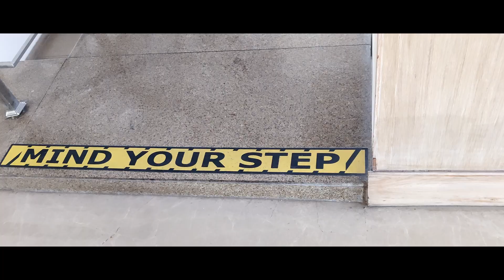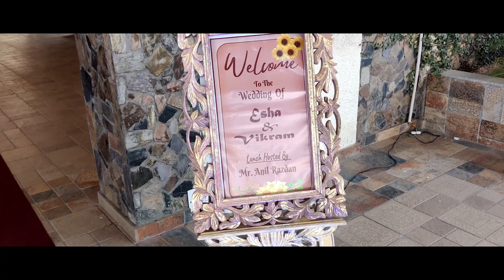Kashmiri Fere In Jammu- Vikram Weds Esha - Part 1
Beautiful Marriage and nice Venue of Jammu- VEDAS